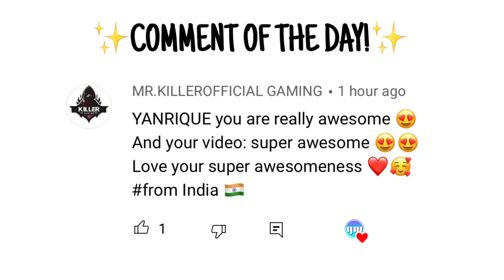“Yanrique only plays in bot lobbies”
Yanrique Only Plays in Bot Lobbies in Call Of Duty Mobile Battle Royale!